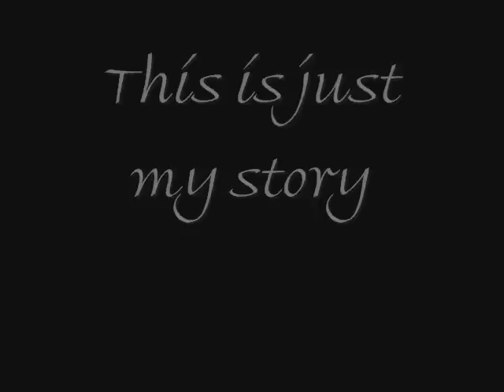From Rags to Riches C-Walk Mixtape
mixtape of SA member: J-Walka